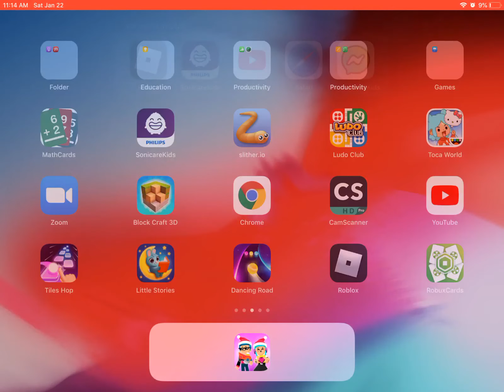Anvi_174 Roblox Subcribe 😊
Hi
friends this is my first Roblox video